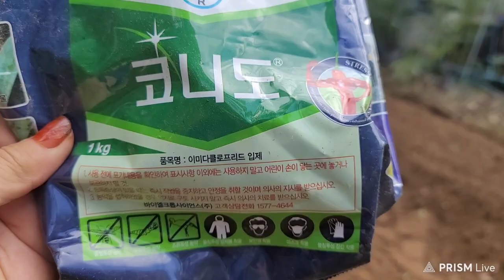텃밭농사 김장배추 바우새미농원 무편집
배우새미농원
장덕리 시골집에서
텃밭농사
김장배추모종
내가 직접 손 관리기로(호미)
야채 채소
뽑아낸 자리에
배추김장 심을 자리
만들며
날씨가 너무너무 좋아서
일하다가 핸드폰 들고
동영상 20분 찍으며
바우새미농원은
천상의 화원이다
인증샷
영상 찍고
사진도 찍으며
유튜브에 올린다
참 좋다~!
2022년
9월3일(토요일)
🍃͜͡가을❍j  ҉선물 입しjてΓ